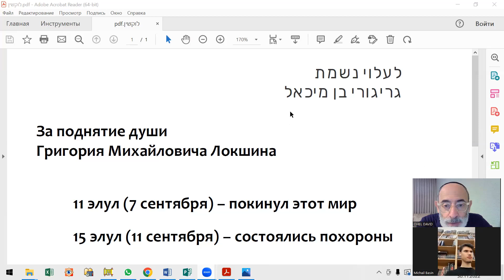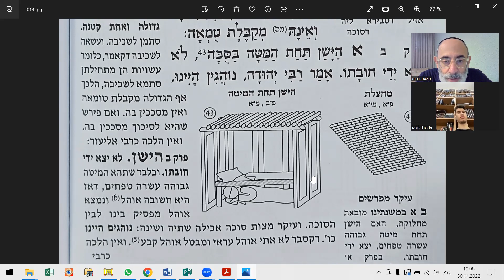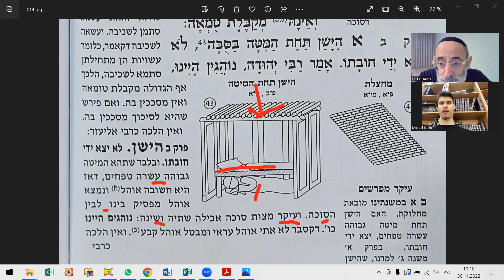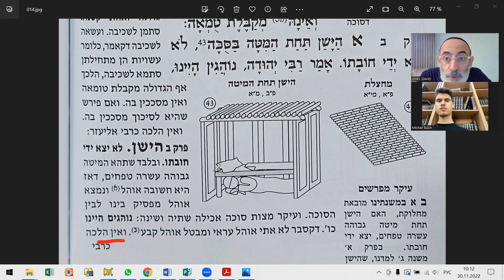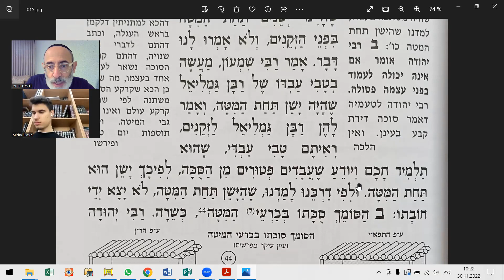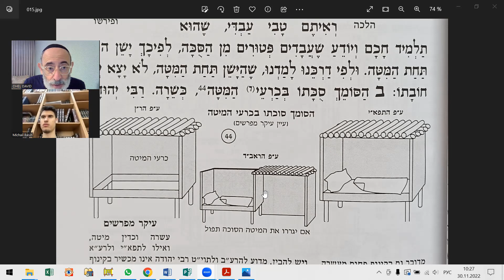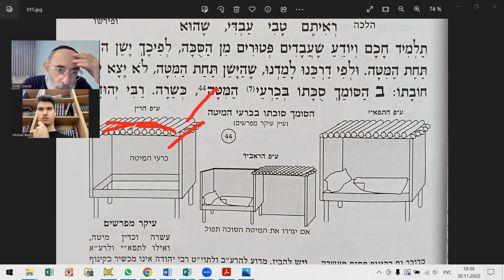Почему рабы спят под кроватью | Масехет Сука – 11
За поднятие души Григория Михайловича Локшина
Масехет Сука, перек бет, мишна алеф, бет - 11 занятие.
Читаем, понимаем, запоминаем - мишна, комментарий - раби Овадья из Бартануры.
Кто спит под кроватью? Рабы спят под кроватью!
Почему рабы спят под кроватью?
И что вы понимаете под словом кровать?
И что вы понимаете под словом раб?